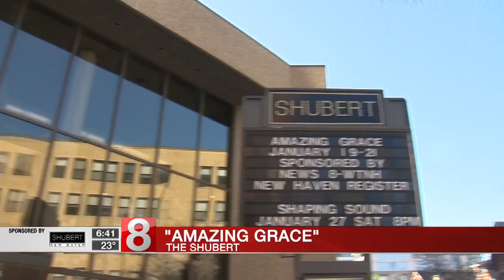Cruisin’ Connecticut – "Amazing Grace" Premieres at the Shubert Theatre in New Haven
Ryan Kristafer takes you on-stage at the Shubert Theatre for an inside look at the moving, dramatic musical: "Amazing Grace." The show runs this weekend in New Haven, CT.